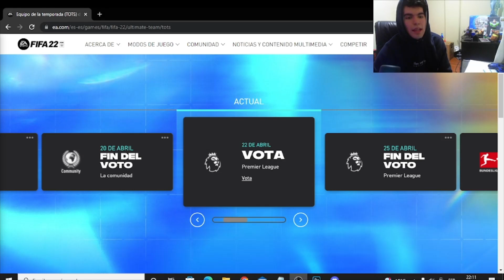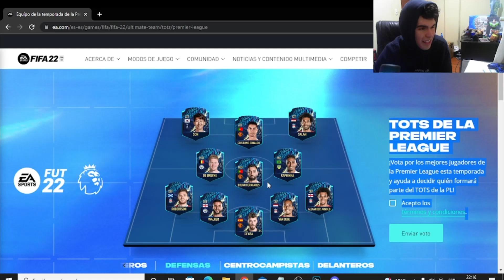HARRY MAGUIRE! VOTACION EQUIPO DE LA TEMPORADA DE LA PREMIER LEAGUE TOTS FIFA 22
TOP DONADORES:
XX RENE XX
CRAZYYMATY
NIUMAR IRRIBAREN
TOP MANAGER:
LUCAS ARENAS
VIDEOS RECOMENDADOS:
FIFA 22 TOTS PREMIER
FIFA PREMIER TOTS